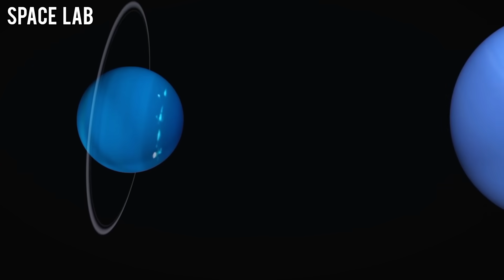Michio Kaku WARNS: "The Moon Is NOT What You Think"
The Moon has always been our closest neighbor in space—but what if everything we know about it is wrong?

World-renowned physicist Michio Kaku warns that the Moon may not be what we think it is. From Apollo’s shocking seismic data to mysterious anomalies on the far side, the evidence suggests the Moon is hiding secrets that could change humanity’s future forever.

In this powerful video, we explore:
🌑 Why the Moon’s existence defies science
🌑 The strange Apollo discoveries NASA won’t explain
🌑 The chilling possibility that the Moon was placed there deliberately

Is the Moon a natural satellite—or something far more mysterious?

🔴 Watch until the end, because what Michio Kaku reveals about the Moon will make you question everything you thought you knew.